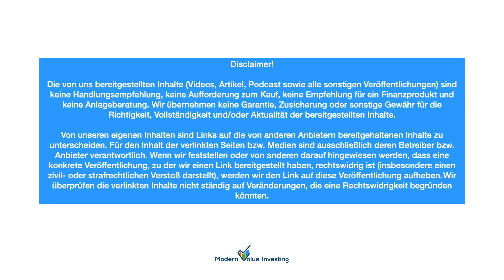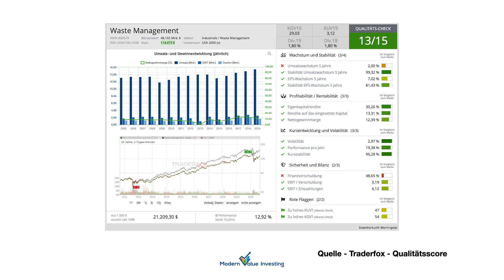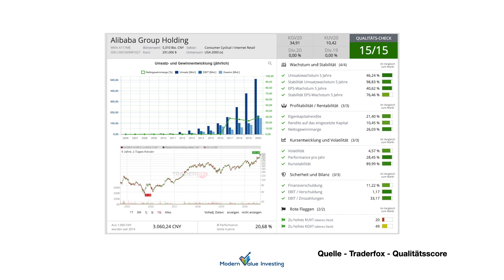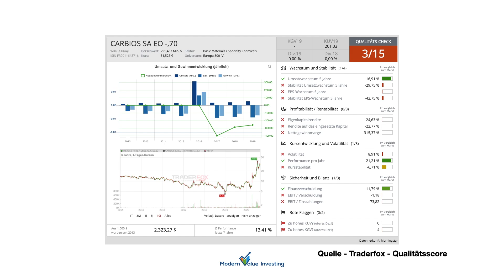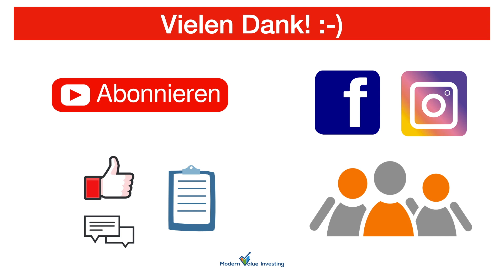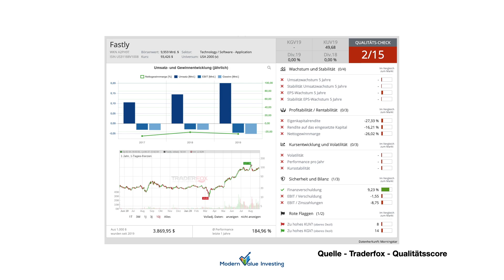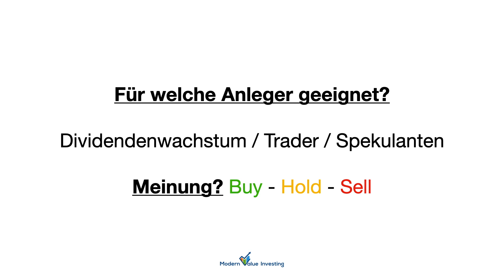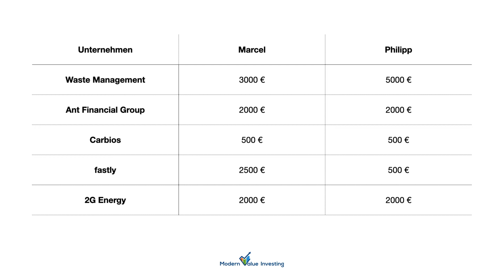Waste Management Aktie - Ant Group Aktie - Carbios Aktie - Fastly Aktie - 2G Energy AG Aktie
Heute sprechen wir über die Waste Management Aktie - Ant Group Aktie - Carbios Aktie - Fastly Aktie - 2G Energy AG Aktie. Viel Spaß wünscht Modern Value Investing.

00:51 - Waste Management Aktie
04:53 - Ant Financial Group Aktie
08:58 - Carbios Aktie
13:16 - Fastly Aktie
17:54 - 2G Energy AG Aktie

🎧Aktienpodcast